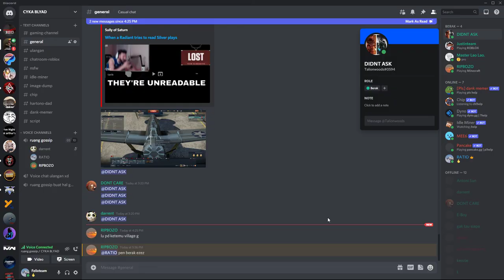Minecraft survival MP extra episode (post recording)